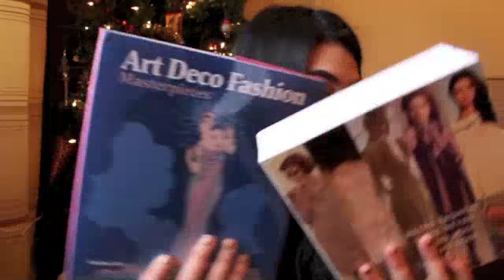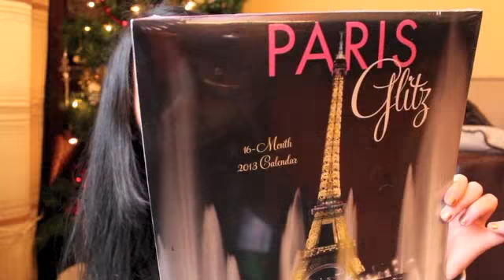What I got for Christmas! ❄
EXPAND FOR THAT INFO' FO! sorry for the lighting flickering! dont know whats caused that!

TWITTER & INSTAGRAM : @TarMarz